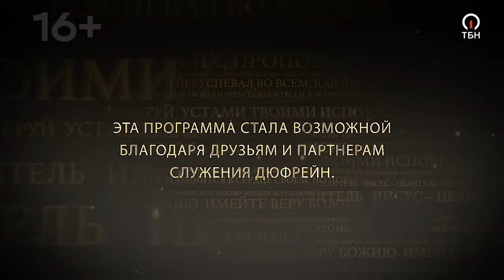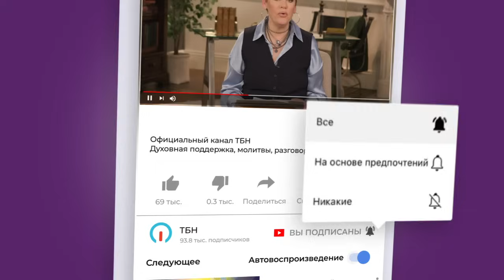НАСТОЯЩАЯ РАДОСТЬ — хвала и поклонение! НЕ ОСТАНАВЛИВАЙТЕСЬ славить Господа! «Иисус – Целитель!»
Небесная атмосфера может наполнить земную. Но как этого достичь?

Многие из нас могут заметить, что жизнь наполнена страданиями, болезнями и потерями. Но пастор Нэнси Дюфрейн очень серьезно настроена на то, чтобы изменить ход наших мыслей! Ведь Иаков говорит: «С великою радостью принимайте, братия мои, когда впадаете в различные искушения» (Иакова 1:2).

Как такое возможно? Благодаря Царству Божьему, данному нам во Христе. Оно есть «праведность и мир и радость во Святом Духе» (Римлянам 14:17). Об этом и будет идти речь в предстоящем выпуске программы.

«Скорбь и печаль приходят к нам, потому что мы сосредоточены на том, что потеряли, а хвала и поклонение удерживают наш фокус на Боге. Выход из каждого испытания, которое я проходила, был вымощен прославлением. В трагический день моей жизни я выбрала остаться в потоке радости!»

Чем отличается хвала в разуме и духе? Как враг убегает от нас? Что делать с инерцией, которая осталась после одержанной победы в противостоянии с дьяволом? Почему важно удерживать свой взгляд на Иисусе?

В этом выпуске вас ждет более трех удивительных свидетельств невероятной Божьей славы, которая ворвалась в жизнь людей, поклоняющихся Богу!

Нэнси Дюфрейн – пастор Церкви World Harvest в Мурриете, штат Калифорния, президент Библейского учебного центра World Harvest, а также президент организации Fresh Oil Fellowship. Нэнси Дюфрейн написала множество книг, которые рассказывают верующим, как жить в победе, которая им принадлежит.